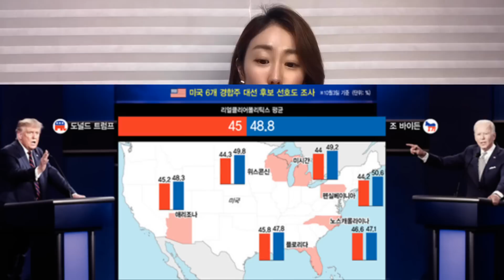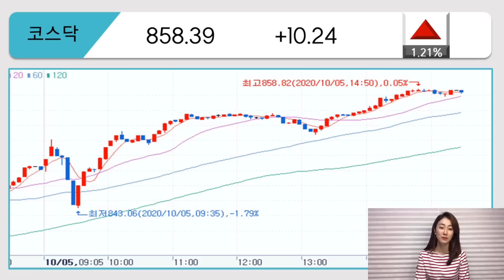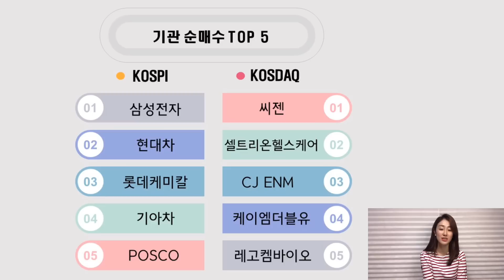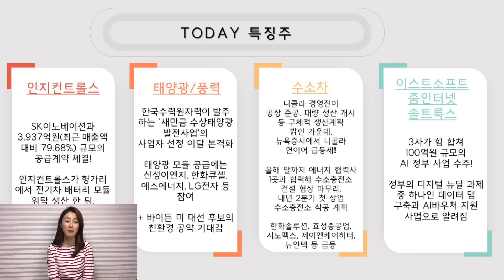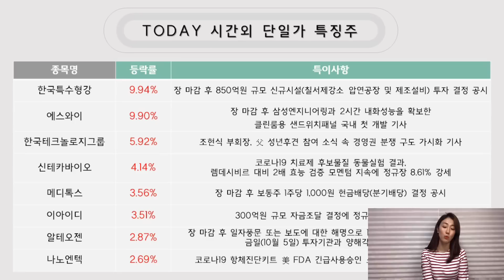[주식] 9년만에 미국에서 되찾은 한국차 전성기! 현대차&기아차 더 간다! / 바이든 후보 관련주도 관심 갖자!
네, 길고 긴 추석 연휴.. 별탈 없이 지나가길 바랐는데 ~
트럼프의 코로나19 확진이 웬말 !

다행히, 트럼프의 건강 회복 & 경기 부양책 진전 기대감 등등
시간이 지나 오늘 국내 증시에는 여러 호재들이 작용하며
양 지수 모두 상승 마감했어요!

내일까지 이 기운이 더 이어지길 바라며 ~
오늘의 특징주 : 인지컨트롤스, 태양광/풍력 관련주, 바이든 관련주, 수소차 관련주, 이스트소프트

9년만에 되찾은 한국차 미국 시장 점유율! 현대차/기아차 상승여력 충분!

더 구체적인 내용은 영상 참고해주세요 ~!